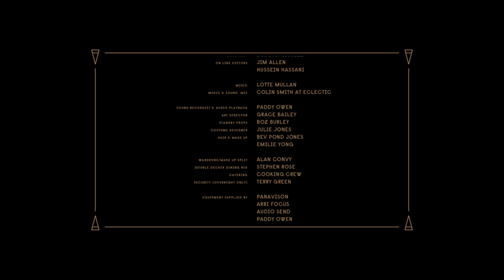Cornetto Cupidity, Kismet Diner (Film)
Sometimes you have to listen with your heart... One Saturday night, midway through an impromptu concert, she notices a customer she hasn't seen before with a look of complete disinterest on his face.  Laura wouldn't usually mind, but with this guy, it's as though she wasn't even there. Who is he? And why can't Laura stop looking at him?

Songs from Lotte Mullan: Wake Up next to you, Dirty on the Inside, Valentine Song, Breathless